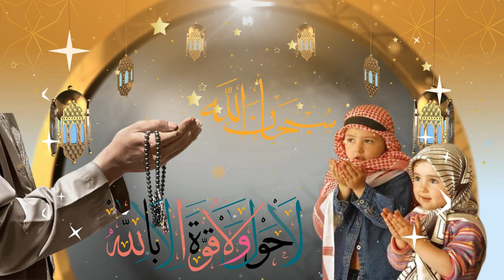Islamic No Copyright Music Islamic Music Copyright free | htv-kids-story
htv-kids-story | htv-kids-story
No Copyright Music : Sad Music Copyright free, Background Music no copyright, Ncm, NCS, No Copyright

Islamic No Copyright Music Islamic Music Copyright free, Islamic Background Music no copyright, NCS

free music for youtube videos, no copyright sounds, no copyright vlog,
no copyright vlog background music,
background music for video no copyright,
no copyright music, no copyright background music,
background music, No Copyright Music 2023

Emotional No Copyright Background Music for Inspiring Videos
No Copyright Background Music for Vlogs and Travel Videos

Top 10 No Copyright Background Music for Vlogs and Content Creators

Calming No Copyright Music for Meditation, Yoga, and Relaxation
Upbeat and Energetic No Copyright Music for Workout and Fitness Videos
No Copyright Lo-Fi Hip Hop Background Music for Study and Focus
Ambient No Copyright Music for Nature and Travel Videos
Emotional and Inspiring No Copyright Music for Documentary and Film Projects.

Motivational music background
Motivational Music Instrumental

ncm Sameer
Copyright free motivational background musicl
no copyright music for Motivational videos background
No copyright motivational background music
motivational music no copyright
inspirational background music no copyright
free motivational background music no copyright
motivational background music
no copyright musicc
Inspiring music background no copyright
inspirational music
motivational music
motivational background musi
Inspirational music no copyright
Inspirational background music no copyright audio